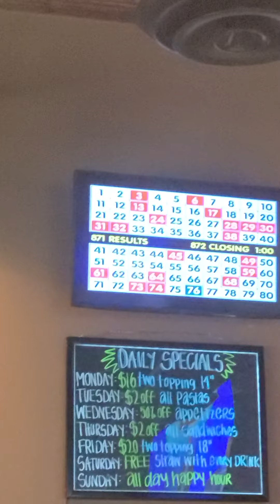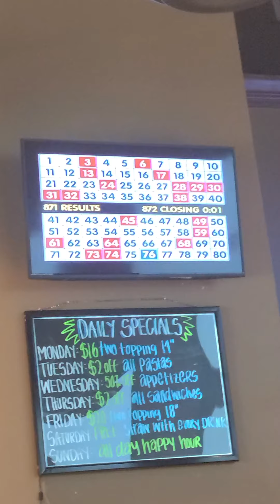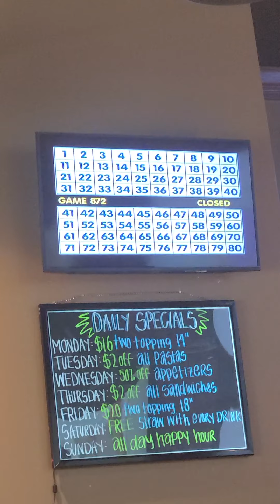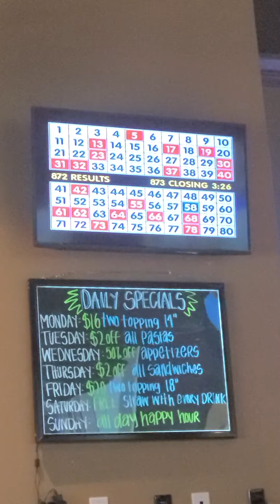big red keno 2